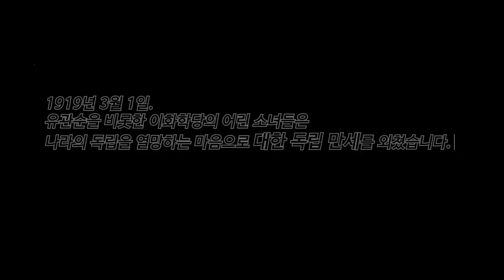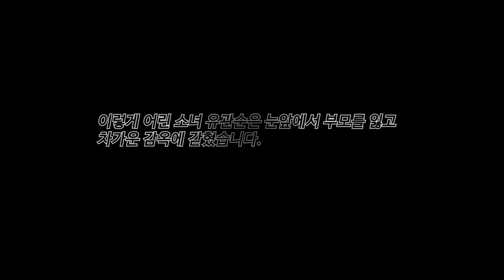광복70년 독립운동가 70인의 이야기 [유관순 열사 편]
광복70년 독립운동가 70인의 이야기

이번 이야기는 하늘과 땅이 울리도록 온 힘을 다해 대한 독립 만세를 외치던 소녀 유관순 열사의 이야기입니다.

* 이 영상은 광복70년을 맞아 한국영상대학교 학생들이 직접 제작에 참여한 무빙툰입니다.